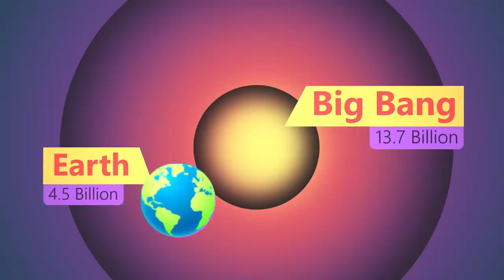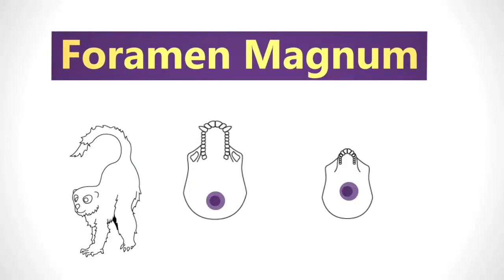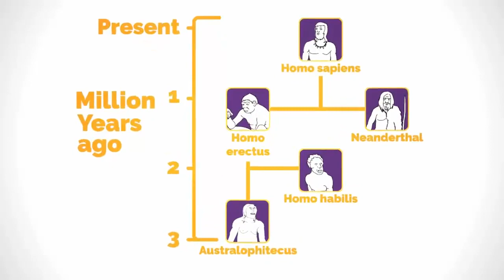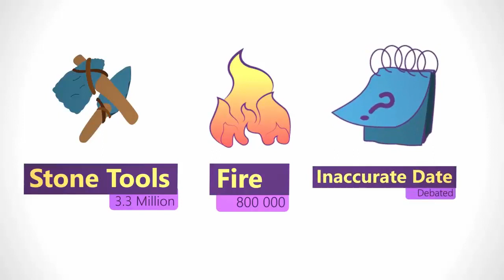मानव का विकास कैसे हुआ और इसका इतिहास